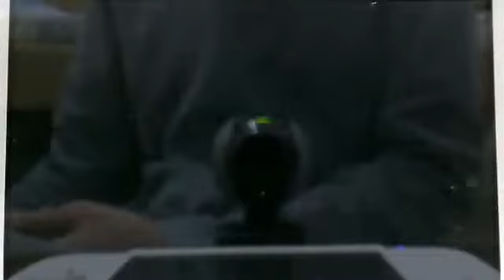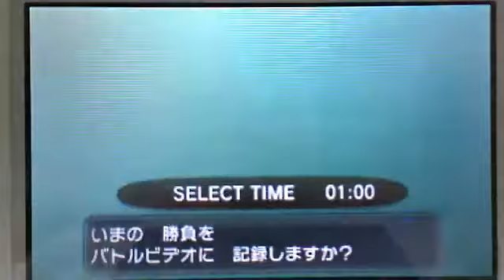係咪好刺激呀? / VS衛藍(直播重溫) - 寵物小精靈XY對戰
足本重溫:(要ACC)

2014/03/14